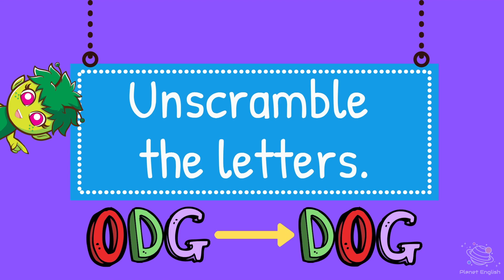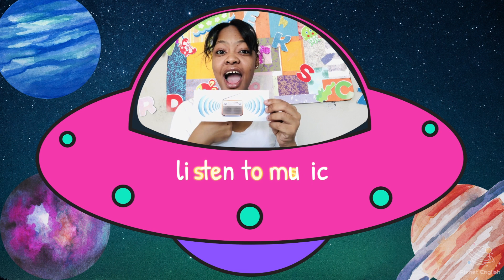Let's Learn Hobbies | ESL Vocabulary Games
Let's play fun and easy games and learn how to name the hobbies, in this interactive English online lesson. Explore Planet English lessons entertain your children while they learn the vocabulary to talk about hobbies.

Learn English at home with your children and our Explore Planet English aliens! Take our fun quiz for more vocabulary games in English!

In this lesson, your children will learn to name and talk about hobbies!
✨ Draw/Do a drawing
✨ Paint
✨ Sing a song
✨ Guitar
✨ Piano
✨ Music

⏲️TIMECODES⏲️
0:00​​ - Intro
0:16​​ - Learn Hobbies vocabulary
1:09​ - Unscramble the letters game
3:01​​ - Match the word and picture game
4:00​​ - What can you remember? Quiz